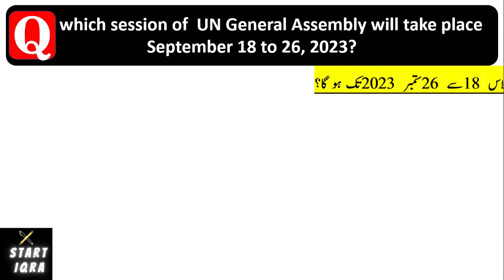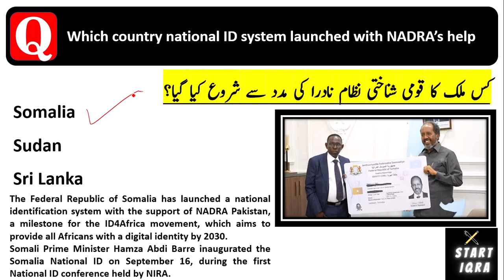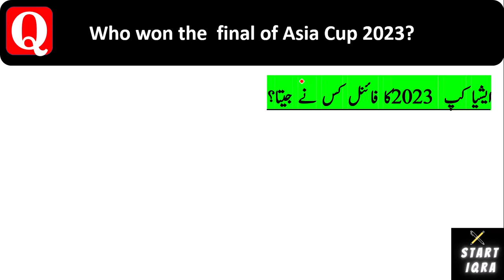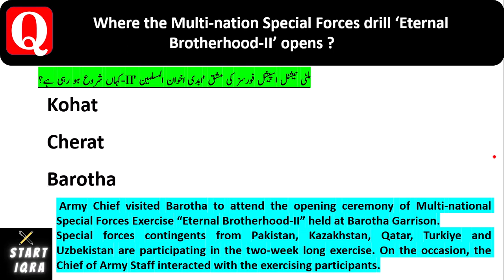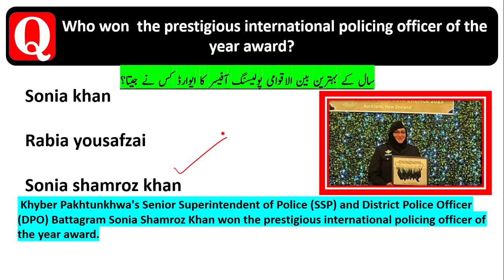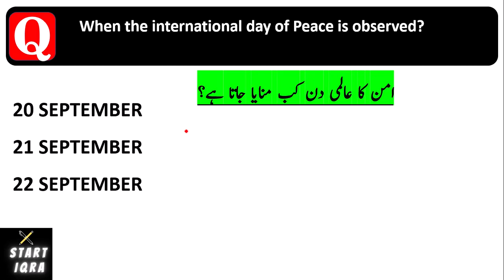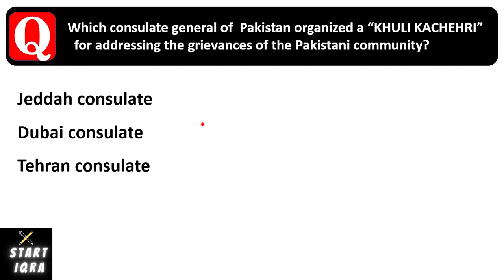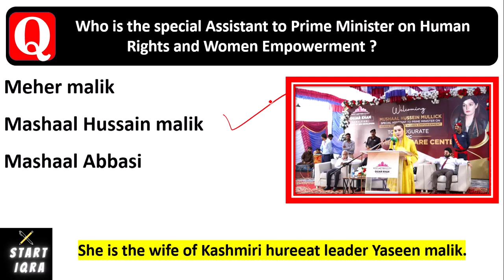September Newest Current Affairs MCQS 2023:current affair quiz with startiqra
This channels is all about current informations about competitive tests and September Newest Current Affairs MCQS 2023:current affair quiz with startiqra and september 2023 quizes and mcqs ,new chief justice qazi faiz isa ,new festival and summits and all others test and also provide information about current jobs at local provincial national and international level and enhance the gernral awarness of the new talented students and provide guidance about theirs exames and fecilitate in their preparations and provide all the relevant stuff which related to their task...
ppsc all past papers 2022
ppsc all past papers 2023
ppsc all past papers
fpsc all past papers
fpsc all pasr papers 2022
kppsc all past papers
ppsc mcqs
fpsc mcqs
nts mcqs
all jobs
jobs apply
jobs 2023
how we apply
jobs advertisment
general knowledge mcqs
current affair mcqs
current affair mcqs 2023
start iqra